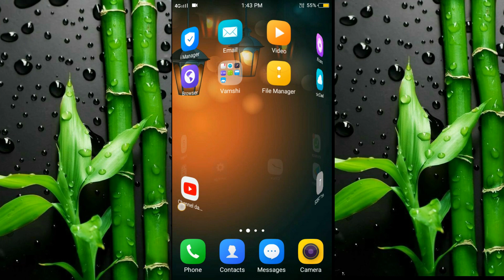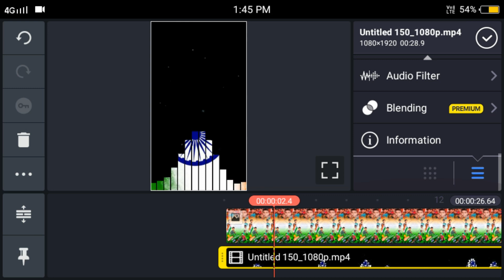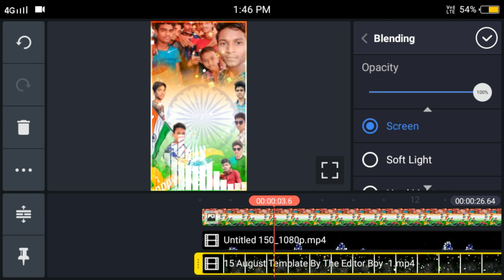Independent Day Special What's App Stutas Video Editing With Your Photos 2020||Vamshi Arts